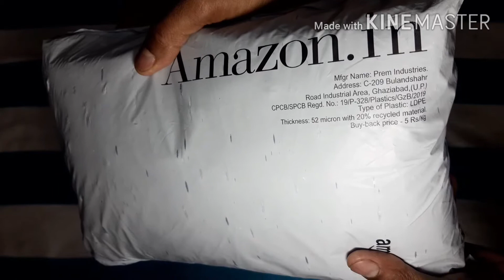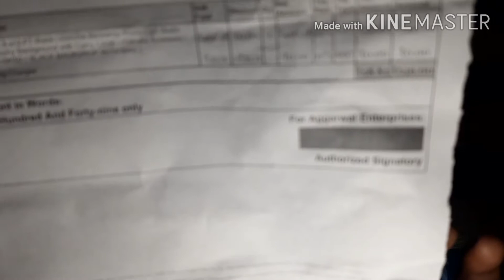how to black background cotton | 9 July 2024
Hi Aap Sabhi Ko Mera Technical Ms Ji Channel Pe Swagat Hai..

Dosto Is Video Me Maine Aapko YouTube Ke Madhyam Se
Kuchh tips Diya Hai Ummid hai Ki aapko A Video Pasand Aaya Hoga.

3)BLUE STAR
7)voltas 1.5 ton 5star inverter ac

JBL Bluetooth
Carrier ac unboxing
BlueStarACFitting
HowToWindow lACRemoteNotWorking
AC RemoteNotWorking
Mera AC ka gas khatm ho gaya hai